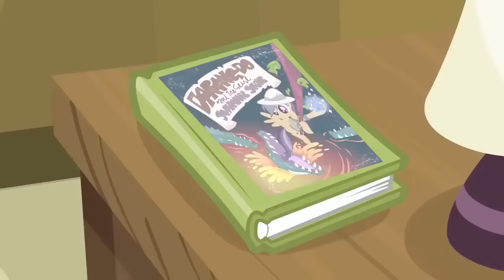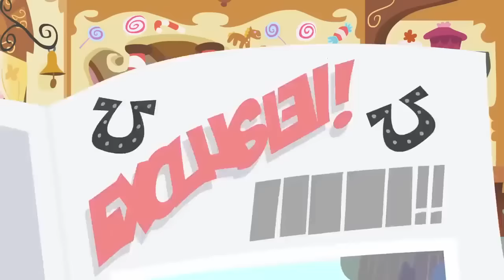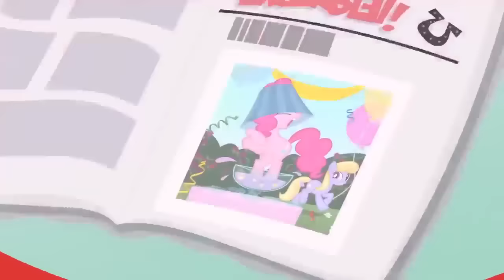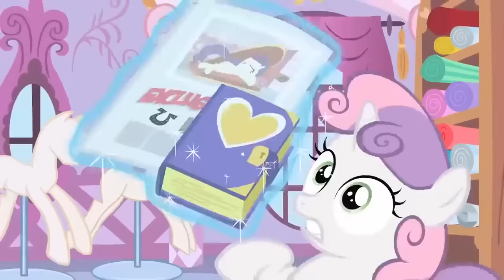My Little Pony | Rainbow Dash at the Hospital | My Little Pony Friendship is Magic | MLP: FiM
My Little Pony Read and Weep